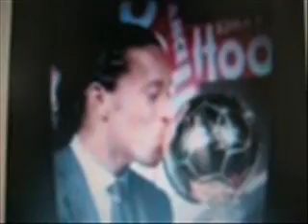World Cup Song-I am a footballer (Me Na Playa)- Clay 2 Nine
Liberian-born Dutch producer/songwriter Clay 2 Nine's tribute to football and great footballers.